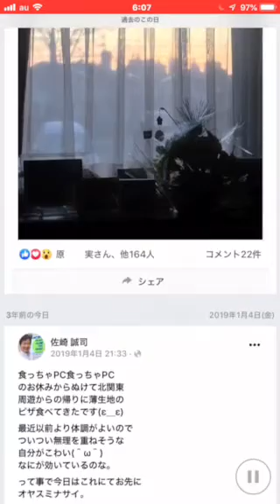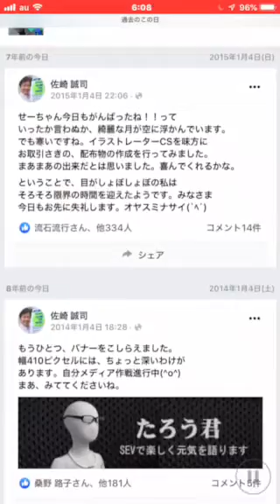おはようございます1月4日、レカロシート販売店JETSETは朝10時より営業を開始いたします、7時の外気温は0度^ - ^ございました。午後7時までの営業予定です。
関東のレカロ販売店、八王子の
エキスパートショップJETSETは
本年も本日よりの営業開始を
おこないますので皆様からの
ご用命等お待ちしております。
なお営業時間につきましては
朝10時より夜7時までと

電話やメールや問い合わせ、

それでもやはり電話でのお問い
合わせが1番シンプルでスムーズにお
答えが可能かと思います。

おります。

sazaki＊jetset.co.jp (＊›@)